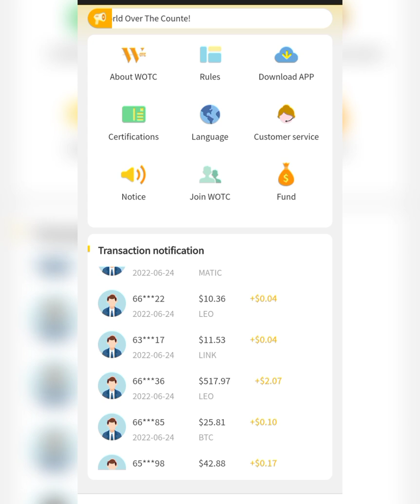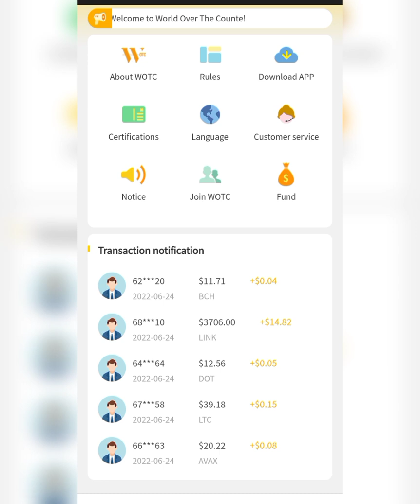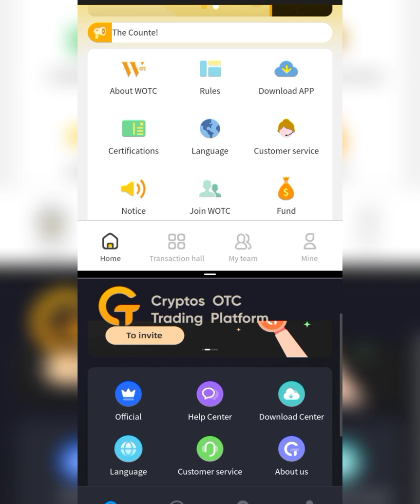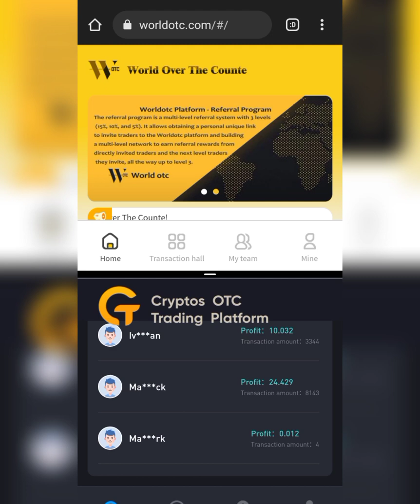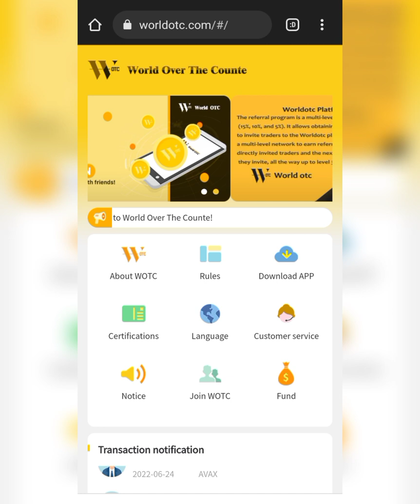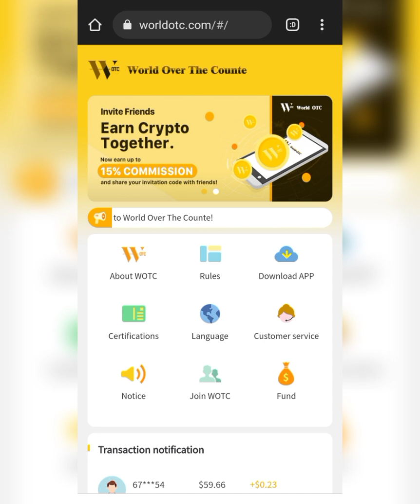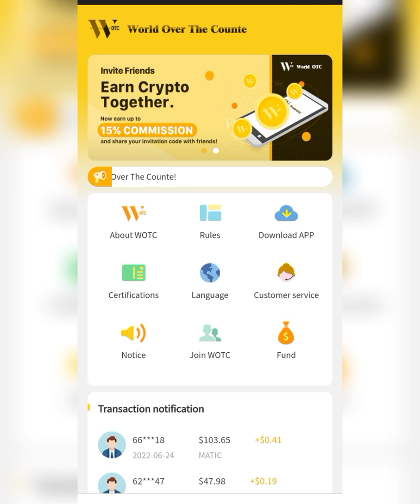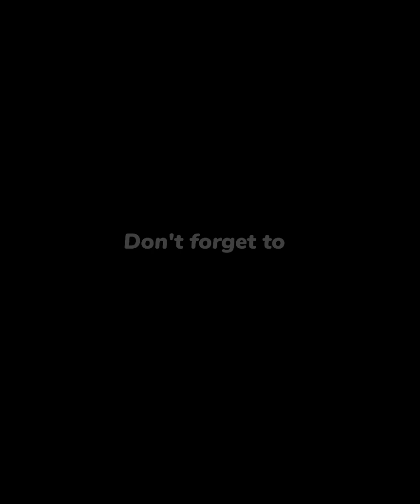COTPS update OMG 😱 COTPS IS BACK || COTPS finally lunch it's new site?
COTPS update OMG 😱 FINALLY COTPS IS BACK || COTPS finally lunch it's new site.

join the fight again ponzi scheme 👇👇👇
join the army 🪖 on Twitter 👇🔥👇👇